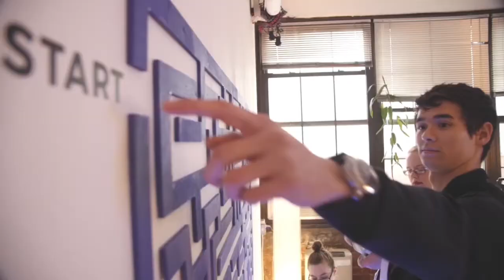Creating Generative Music with Fidgets! (For ADDers) ft. Fidget Lab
Designers created a fidget that analyses the behaviour of Attention Deficit Disorder (ADDers) and non-ADDers in a set environment with set stimuli and protocols.